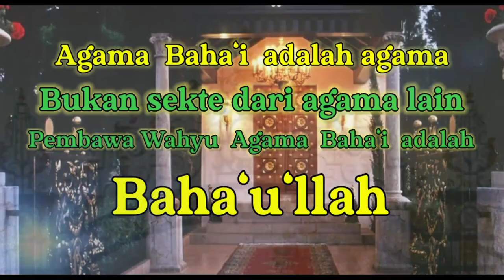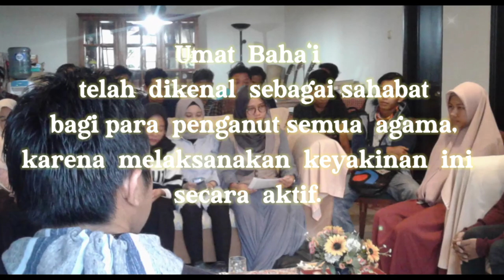agama Baha'i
agama Baha'i/bahai
tentang agama baha'i

Sumber : buku agama baha'i

Social media @ZyrylMedia